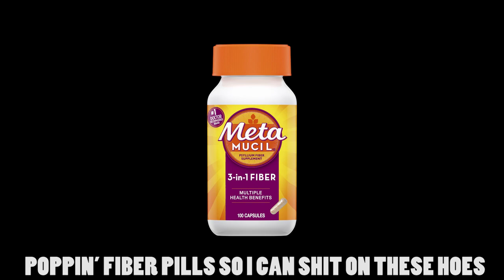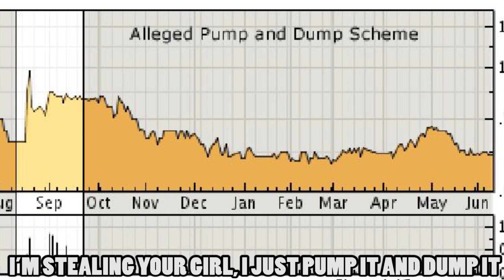POOP DICK MOB - SOY SOS (MUSIC VIDEO)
Your favorite 4 idiots are back with a music video for our quadruple platinum banger SOY SOS. We hope you enjoy. 💩🍆👨‍👨‍👦‍👦

A big thank you to @pa.rker.888 and @rogelio_3333 for the intro and outro art!